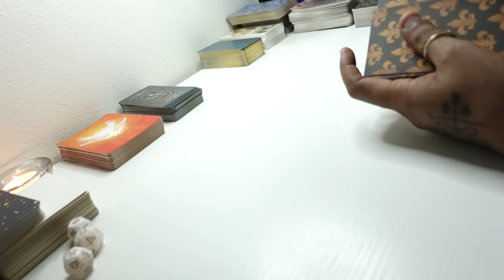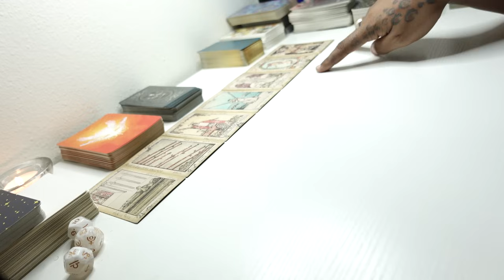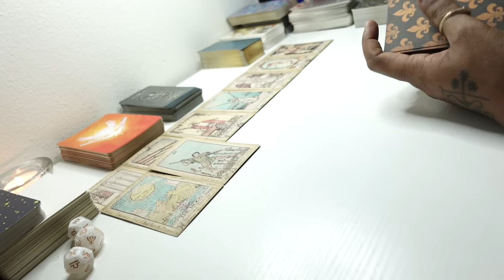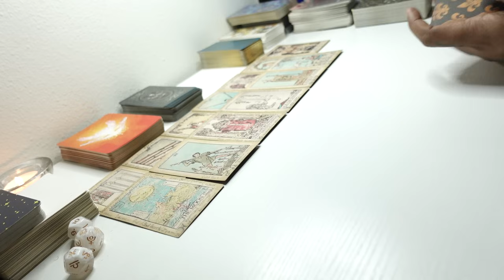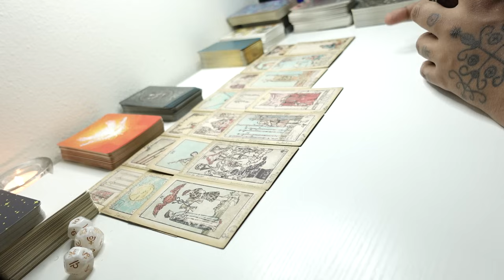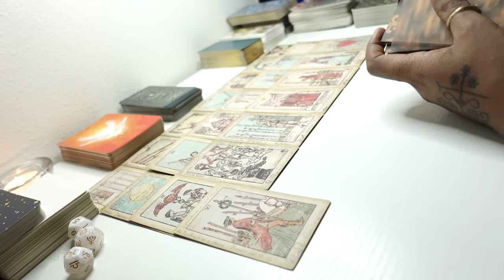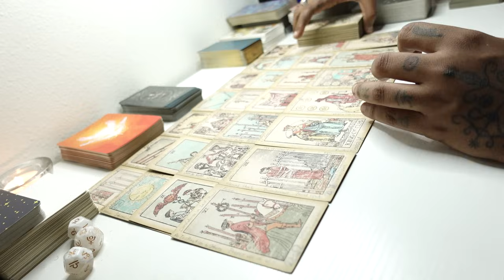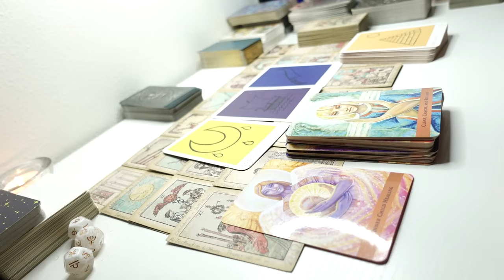DONT TRUST THEM! THEY LOOK COOL OUTSIDE BUT TH INSIDE IS ENVIOUS! WILL LEAD U ASTRAY! PROTECT URSELF